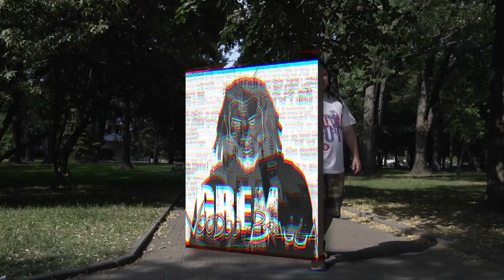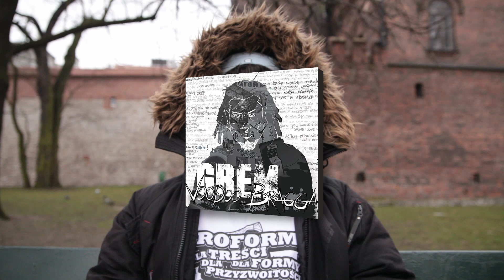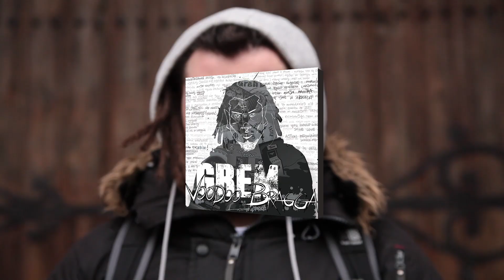Grem - Zołzy (Prod. Hakim) BONUS TRACK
Zołzy
Prod. Hakim, Wokal: Grem
Miks / mastering: Michał Bałas